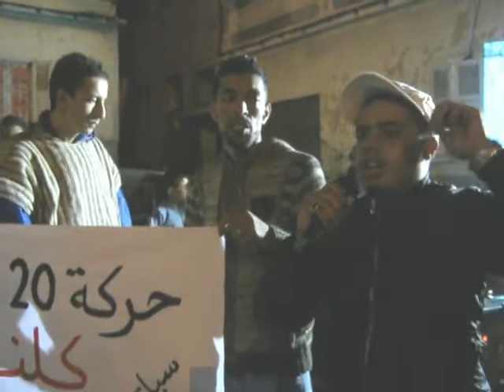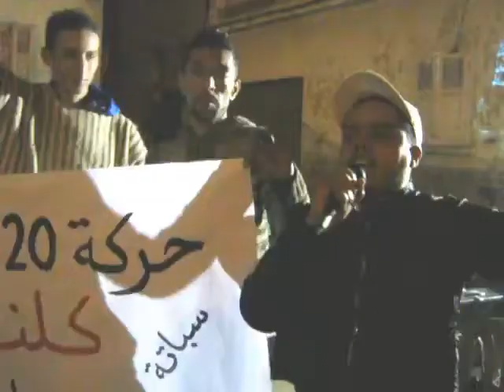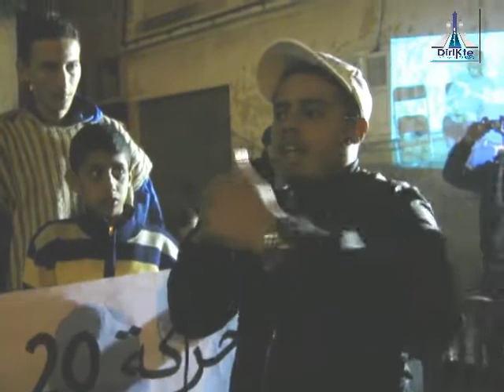كلمة خالد مسلم بمنطقة سباتة 31 01 2013